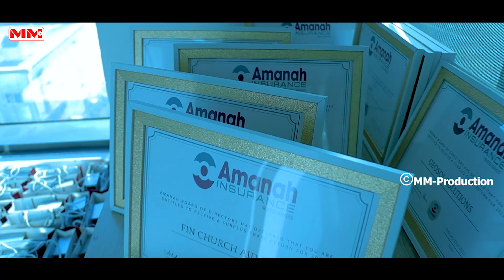Qaabkee ayay u dhacday xafladda lacag celinta shirkadda Amanah Insurance?